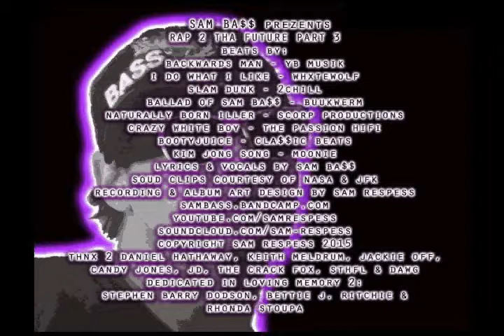Sam Ba$$-Bootyjuice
Get this and the entire Rap 2 Tha Future Trilla-G @ sambass.bandcamp.com
I wrote this song because I like big butts and I cannot lie.